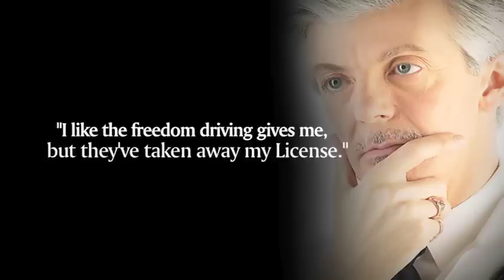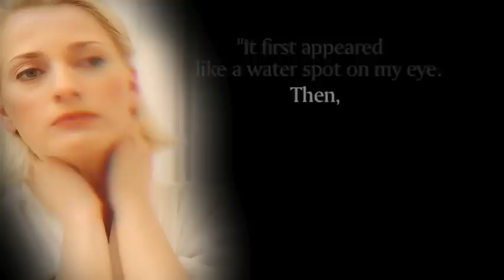Don't Take Your Vision for Granted: A look at Macular Degeneration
***Finalist and 3rd place winner in AMD Alliance International Film Contest ***
Many of our passions in life rely on the ability to see.  When we age, we don't want to stop living.  This video looks at those passions and how AMD can impact them.  A definition of AMD is provided and Dr. Samuel of the Retina Institute of California discusses what happens medically in the eye, as well as what viewers can do to slow down and prevent Macular Degeneration from happening to them.  A short dramatization of vision loss is shown and viewers are given ways to find out more information about AMD through the AMD Alliance International.

All images, video clips, and music are cleared for use.